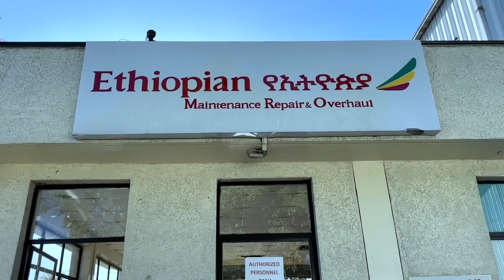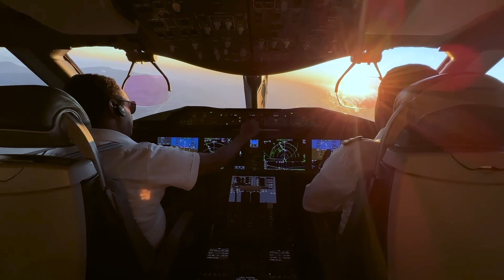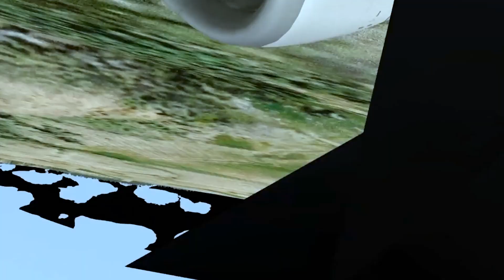Ethiopian airline documentary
Ethiopian American Television  News Digital is a collection of innovative and powerful news brands that deliver compelling, divers engaging news stories.